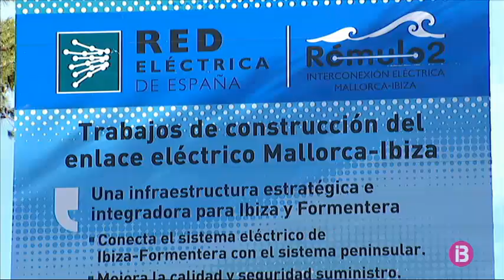El cable elèctric submarí entre les Pitiüses s’instal·larà directament sobre el fons de posidònia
El cable elèctric submarí entre les Pitiüses es posarà directament sobre el fons marí en aquelles zones on hi hagi posidònia. Aquesta és la mesura correctora que proposen els tècnics de Medi Ambient del Consell d’Eivissa per evitar que en aquests punts sensibles se soterri el cablatge. També recomanen, per seguretat, instal·lar elements de fixació i abalisament. L’informe dels tècnics de Medi Ambient aprovat pel Consell executiu també parla d’impactes moderats i severs del projecte sobre la posidònia. Per això, també demanen que s’ampliï el pla de vigilància ambiental relacionat amb la terbolesa de les aigües, per evitar afeccions sobre l’escull barrera de Talamanca i les praderies del parc natural de Ses Salines.